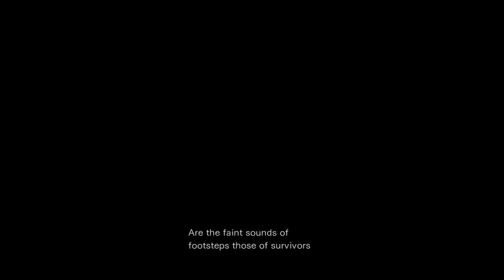Resident Evil Zero #10 - Kuchnia 🥣 Gameplay PL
Resident Evil Zero to survival horror stworzony przez studio Capcom. Gra jest prequelem wydarzeń z pierwszych części serii.  Bohaterką gry jest Rebecca Chambers, członkini grupy S.T.A.R.S., która wyruszyła wraz ze swoją drużyną w góry Arklay, z celem odkrycia przyczyny licznych morderstw w okolicach miasta Raccoon City.